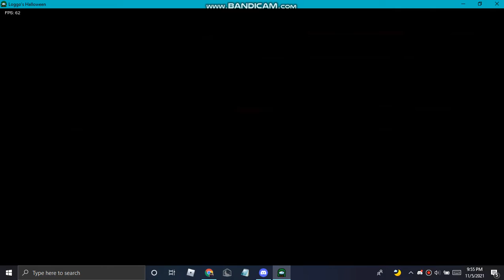FRIDAY NIGHT FUNKIN VS IMPOSTOR + LOGGO'S HALLOWEEN